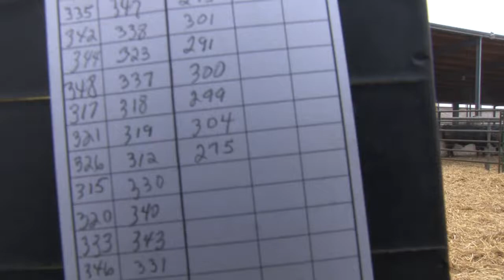Schiefelbein Angus Farms Lot 275